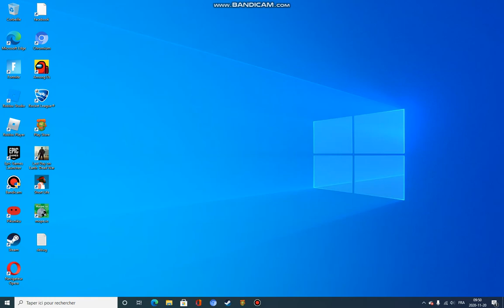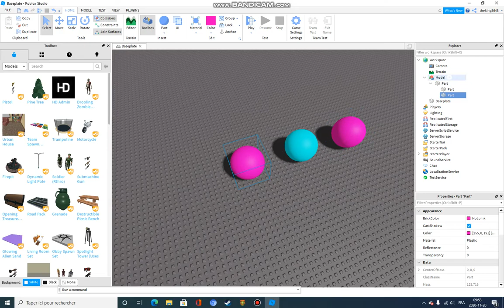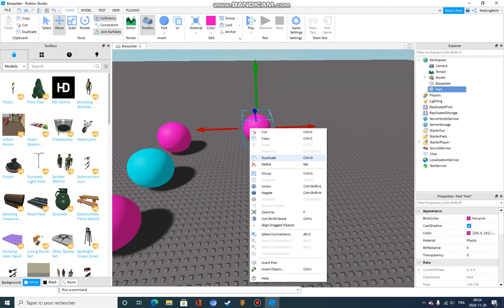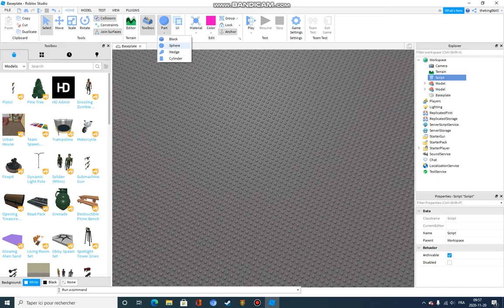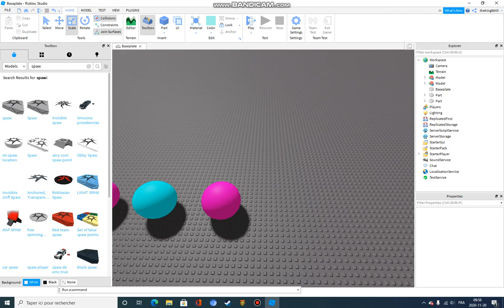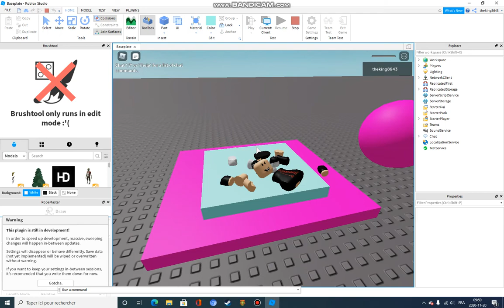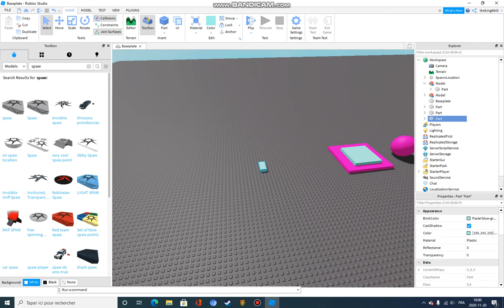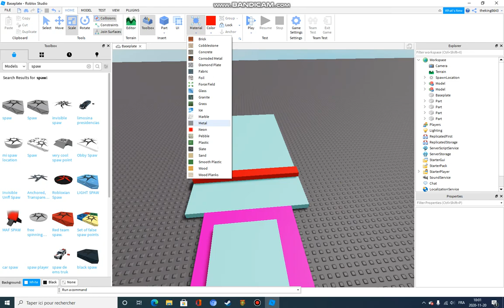obby (roblox studio) part 1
checkpoint script:

local Players = game:GetService("Players")
local ServerStorage = game:GetService("ServerStorage")

local checkpoint = script.Parent

function onTouched(hit)
 if hit and hit.Parent and hit.Parent:FindFirstChildOfClass("Humanoid") then
  local player = Players:GetPlayerFromCharacter(hit.Parent)
  local checkpointData = ServerStorage:FindFirstChild("CheckpointData")
  if not checkpointData then
   checkpointData = Instance.new("Folder")
   checkpointData.Name = "CheckpointData"
   checkpointData.Parent = ServerStorage
  end

  local userIdString = tostring(player.UserId)
  local checkpointValue = checkpointData:FindFirstChild(userIdString)
  if not checkpointValue then
   checkpointValue = Instance.new("ObjectValue")
   checkpointValue.Name = userIdString
   checkpointValue.Parent = checkpointData

   player.CharacterAdded:connect(function(character)
    wait()
    local storedCheckpoint = ServerStorage.CheckpointData[userIdString].Value
    character:MoveTo(storedCheckpoint.Position + Vector3.new(math.random(-4, 4), 4, math.random(-4, 4)))
   end)
  end

  checkpointValue.Value = checkpoint
 end
end

checkpoint.Touched:Connect(onTouched)

script kill block:

function onTouched(hit)
 local human = hit.Parent:FindFirstChild("Humanoid")

 if (human ~= nil) then
  human.Health = 0
 end
end

if (script.Parent ~= nil) and (script.Parent.className == "Part") then
 connection = script.Parent.Touched:connect(onTouched)
end